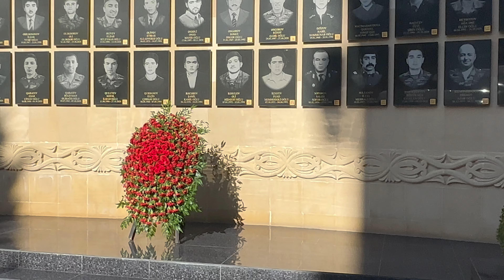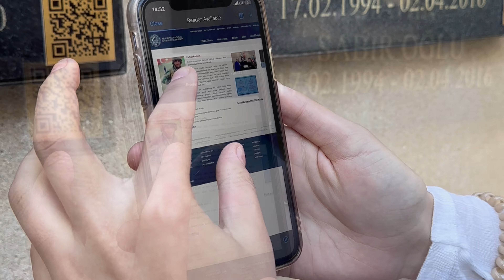UNEC-də Zəfər Gününə həsr olunan təntənəli tədbir keçirilib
2024 ©️ Bütün hüquqlar qorunur | UNEC